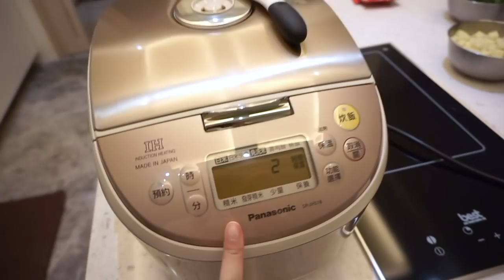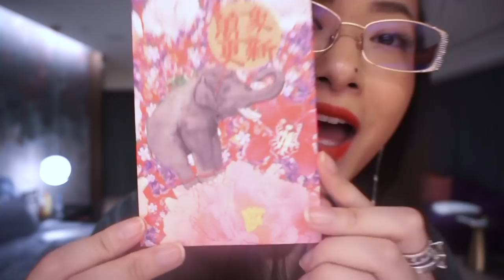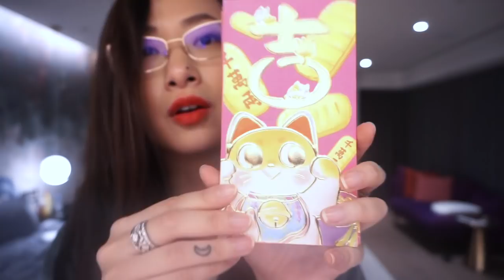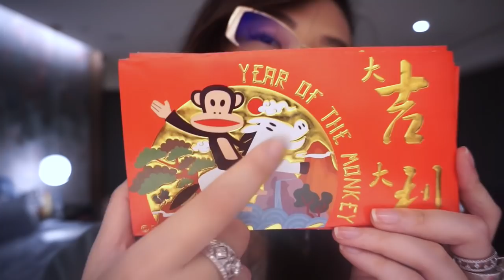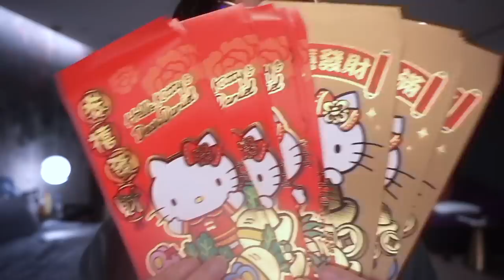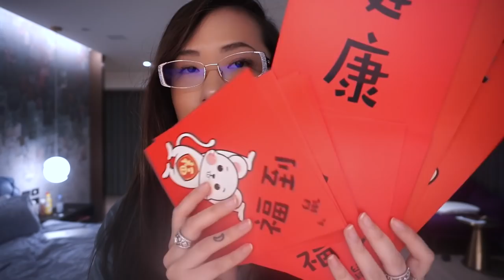Cook with Mom & I for CNY, Sneak Peek of Parents' Taipei Apt/Closet, Red Envelopes, & a Q&A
Hey guys!
Happy Lunar New Year of the rat!
Sorry for the late upload. As you guys can imagine, I’ve been busy spending all my time with family and friends. I’m trying to make the most of my first time back for the Lunar New Year in 7 years! I did, however, vlog parts of the weekend. In this blog, I share cooking with my mom where we share some of our favourite very quick and easy Chinese dishes, I’ve also shared a little sneak peak of my parents’ apartment in Taipei including some of my fave pieces in my moms closet here. I’ve also already got permission to share a bit of mom’s closet when we head back to Hanoi next week. Look out for that soon. I share the red envelopes I’ve collected so far whilst being in Taiwan, and ending this random vlog with a quick Q&A. Siblings? Elephants? Wishlist? Hermes? Boyfriend? :P